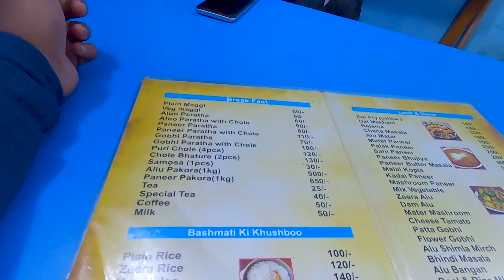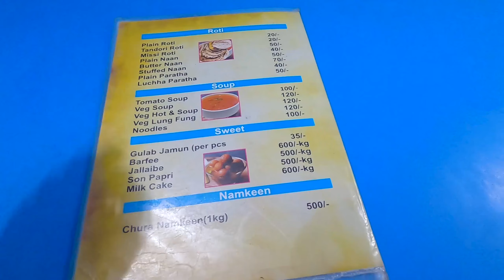Kedarnath Mandir To Sonprayag | Kedarnath Trip | Marathi vlog | Part 04 | Nusta Fir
केदारनाथ मंदिर हे भगवान शंकराचे एक हिंदू मंदिर आहे. हे मंदिर भारत देशाच्या उत्तराखंड राज्यातील केदारनाथ गावात मंदाकिनी नदीच्या काठावर बांधले गेले आहे. केदारनाथ हिंदू धर्मातील सर्वात पवित्र स्थानांपैकी एक असून ते १२ ज्योतिर्लिंगांपैकी एक तसेच पंचकेदार व छोटा धाम[१] ह्या तीर्थक्षेत्रांपैकी एक मानले जाते. हिमालय पर्वतामध्ये स्थित असलेल्या केदारनाथ मंदिराची निर्मिती पांडवांनी केली तर आद्य शंकराचार्यांनी ह्या मंदिराचे पुनरुज्जीवन केले असे मानण्यात येते. केदारनाथ सर्व ज्योतिर्लिंगांपैकी सर्वाधिक उंचीवर स्थित असून येथे भेट देण्यासाठी केवळ पायवाट अस्तित्वात आहे. गौरीकुंडहून 21 किलोमीटर (८.७ मैल) लांबीचा खडतर प्रवास करूनच केदारनाथ मंदिराचे दर्शन घेता येते.

हे मंदिर अक्षय तृतीया ते कार्तिक पौर्णिमा ह्या कालावधीमध्येच खुले असते व हिवाळ्यामध्ये येथील देवांच्या मुर्ती उखीमठ ह्या स्थानवर आणल्या जातात व तेथेच पुजल्या जातात.

२०१३ साली उत्तराखंडमध्ये आलेल्या विध्वंसक पुरामध्ये केदारनाथ गाव पूर्णपणे वाहून गेले व मंदिर परिसराचे देखील मोठे नुकसान झाले. परंतु दगडी केदारनाथ मंदिराला मात्र धक्का पोचला नाही. ऋषिकेशपासून 223 किमी (139 मैल) 3,583 मीटर (11,755 फूट) उंचीवर, गंगेची उपनदी मंदाकिनी नदीच्या किनाऱ्यावर असलेले हे मंदिर अज्ञात तारखेची दगडी इमारत आहे.
 मूळ केदारनाथ मंदिर कोणी व केव्हा बांधले हे निश्चित नाही. "केदारनाथ" या नावाचा अर्थ "क्षेत्राचा स्वामी" आहे: हे संस्कृत शब्द केदार ("फील्ड") आणि नाथ ("प्रभु") पासून आले आहे. काशी केदारा महात्म्य या मजकुरात असे म्हटले आहे की "मुक्तीचे पीक" येथे उगवते म्हणून त्याला असे म्हणतात.

गढवाल प्रदेश, भगवान शिव आणि पंच केदार मंदिरांच्या निर्मितीशी संबंधित अनेक लोककथा सांगितल्या जातात.

पंच केदार बद्दलची एक लोककथा पांडवांशी संबंधित आहे, जे हिंदू महाकाव्य महाभारताचे नायक आहेत. महाकाव्य कुरुक्षेत्र युद्धात पांडवांनी त्यांच्या चुलत भावांचा - कौरवांचा पराभव केला आणि त्यांचा वध केला. त्यांनी युद्धादरम्यान भ्रातृहत्या (गोत्रहत्या) आणि ब्राह्मणहत्य (ब्राह्मण - पुजारी वर्ग) केल्याच्या पापांचे प्रायश्चित करायचे होते. अशाप्रकारे, त्यांनी त्यांच्या राज्याचा लगाम त्यांच्या नातेवाईकांकडे सोपविला आणि भगवान शिवाच्या शोधात आणि त्यांचे आशीर्वाद घेण्यासाठी निघून गेले. प्रथम, ते वाराणसी (काशी) या पवित्र शहरात गेले, ज्याला शिवाचे आवडते शहर मानले जाते आणि काशी विश्वनाथ मंदिरासाठी ओळखले जाते. परंतु, शिवाला त्यांना टाळायचे होते कारण तो कुरुक्षेत्र युद्धातील मृत्यू आणि अप्रामाणिकपणामुळे खूप संतापला होता आणि त्यामुळे पांडवांच्या प्रार्थनेबद्दल ते असंवेदनशील होते. म्हणून, त्याने बैलाचे (नंदी) रूप धारण केले आणि गढवाल प्रदेशात लपले.

वाराणसीत शिव न सापडल्याने पांडव गढवाल हिमालयात गेले. भीम, पाच पांडव बंधूंपैकी दुसरा, नंतर दोन पर्वतांवर उभे राहून शिवाचा शोध घेऊ लागला. त्याने गुप्तकाशी जवळ एक बैल चरताना पाहिला ("लपलेली काशी" - हे नाव शिवाच्या लपविण्याच्या कृतीवरून आले आहे). भीमाने तो बैल शिव असल्याचे लगेच ओळखले. भीमाने बैलाला शेपटीने आणि मागच्या पायांनी पकडले. पण बैलाचे रूप असलेला शिव जमिनीत अदृश्य होऊन नंतर काही भागांमध्ये पुन्हा प्रकट झाला, केदारनाथमध्ये कुबड उंचावत, तुंगनाथमध्ये हात दिसला, रुद्रनाथमध्ये दिसणारा चेहरा, मध्यमहेश्वरमध्ये नाभी (नाभी) आणि पोट पृष्ठभाग आणि केस दिसले. कल्पेश्वर मध्ये. पांडवांनी हे पाच वेगवेगळ्या रूपात पुन्हा प्रकट झाल्यामुळे प्रसन्न झाले, त्यांनी शिवाची पूजा व पूजा करण्यासाठी पाच ठिकाणी मंदिरे बांधली.

कथेचा एक प्रकार भीमाला केवळ बैल पकडण्याचे श्रेय देत नाही तर त्याला गायब होण्यापासून थांबवतो. परिणामी, बैलाचे पाच तुकडे केले गेले आणि हिमालयातील गढवाल प्रदेशातील केदारखंडातील पाच ठिकाणी तो दिसला. पंच केदार मंदिरे बांधल्यानंतर, पांडवांनी मोक्षासाठी केदारनाथ येथे ध्यान केले, यज्ञ (अग्नी यज्ञ) केला आणि नंतर महापंथ (ज्याला स्वर्गरोहिणी देखील म्हटले जाते) या स्वर्गीय मार्गाने स्वर्ग किंवा मोक्ष प्राप्त केला.केदारनाथ, तुंगनाथ आणि मध्यमहेश्वर मंदिरे सारखीच दिसणारी पंच केदार मंदिरे उत्तर-भारतीय हिमालयीन मंदिर स्थापत्य रचनेत बांधलेली आहेत.

पांडव आणि कुरुक्षेत्र युद्धाचा वृत्तांत देणाऱ्या महाभारतात केदारनाथ नावाच्या कोणत्याही ठिकाणाचा उल्लेख नाही. केदारनाथचा सर्वात जुना संदर्भ स्कंद पुराणात (इ.स. ७वे-८वे शतक) आढळतो, ज्यात गंगा नदीच्या उगमाचे वर्णन करणारी कथा आहे. मजकूरात केदारा (केदारनाथ) हे ठिकाण असे आहे जेथे शिवाने आपल्या मॅट केलेल्या केसांमधून पवित्र पाणी सोडले होते.

केदारनाथ ला जाण्यासाठी मुख्य रस्ता म्हणजे हरिद्वार ते सोनप्रयाग किंवा गौरी कुंड.
गौरी कुंड येथून केदारनाथ चा ट्रेक चालू होतो पण तिथे राहण्याची सोय फार कमी आणि रूमचं भाडं खूप जास्त असतं.
त्यामुळे सोनप्रयाग हा बेस्ट पर्याय आहे.
या व्हिडिओ मध्ये आम्ही हरिद्वार ते सोनप्रयाग असा प्रवास केला त्यात आलेला अनुभव या व्हिडिओ मध्ये सांगितला आहे.